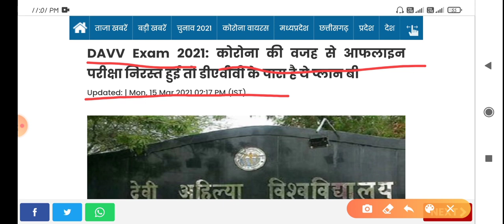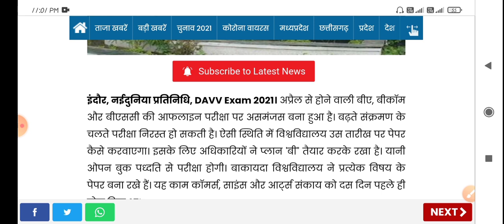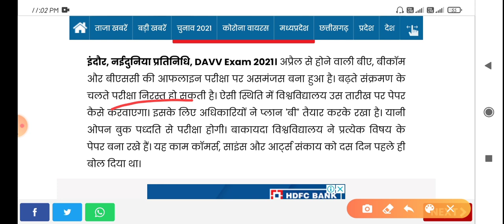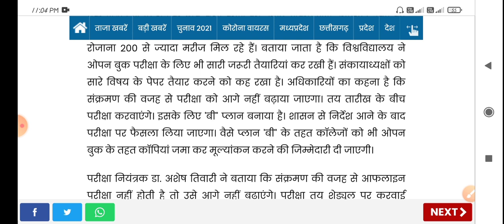Davv exam related update || davv online exam || rgpv || Apsu rewa || davv indore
Is video mein ham davv indore ke offline exam ke bare me jankari batane wale hai ki university ke dwara online exam ya offline exam liye Jayega.
Davv Exam
 Davv online exam
Davv online exam related update
Davv indore Devi ahiliya vishwavidyalay indore exam Online exam Devi ahiliya vishwavidyalay indore
 Devi ahiliya vishwavidyalay indore exam related update